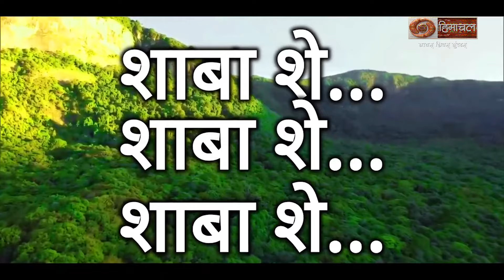नमस्ते हिमाचल (पारंपरिक लोकगीतों की गूंज)